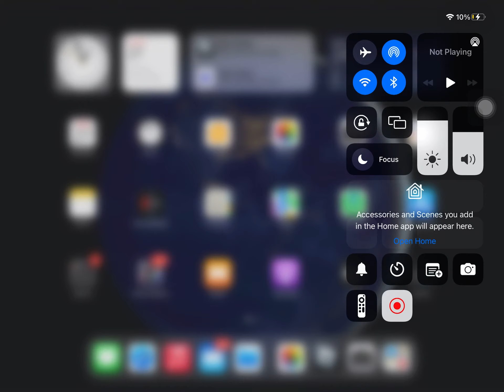Roblox fox this pls